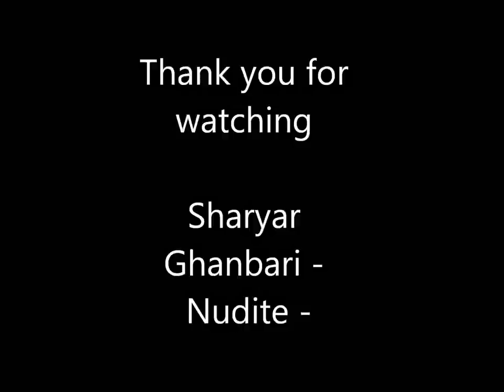Shahyar Ghanbari - Nudite (Berahnegi - French version)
Shahryar Ghanbari - Nudite